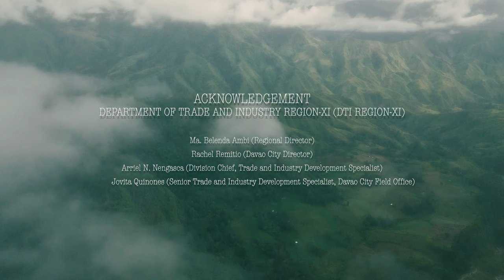Weaving the Future